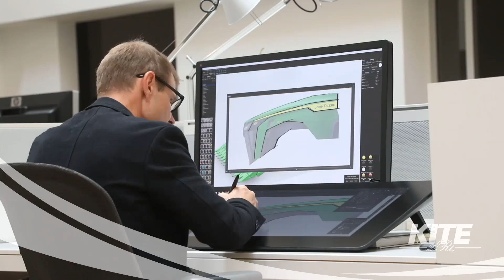Megújult John Deere 8R traktorok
A John Deere 8R traktor hazánkban az egyik legsikeresebb és legkedveltebb szántóföldi traktor. Az elismerését első sorban a kiváló hatékonyságának és teljesítményének köszönheti, de a legújabb szériánál a design is új szintre lépett.  A nagy szántóföldi földterületek megműveléséhez olyan traktorra van szüksége, amely kimagasló teljesítménnyel és sokoldalúsággal segíti a munkafolyamatokat. A traktornak emellett rendkívül kényelmesnek és hatékonynak is kell lennie, hogy Ön frissen és koncentráltan tudjon dolgozni. A megújult John Deere 8R traktorok képviselik jelenleg a legmagasabb szintet, mind a teljesítmény, mind a hatékonyság oldalán. Azonban nemcsak műszaki vonalon újult meg a John Deere 8R traktorsorozat, hanem küllemében is, köszönhetően a BMW neves tervezőjének, Felix Nagelinnek is.